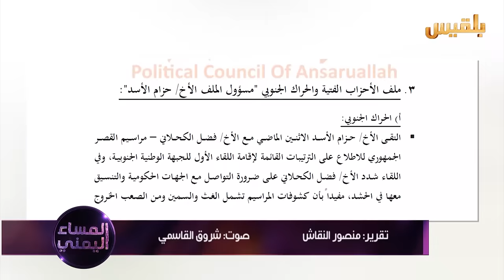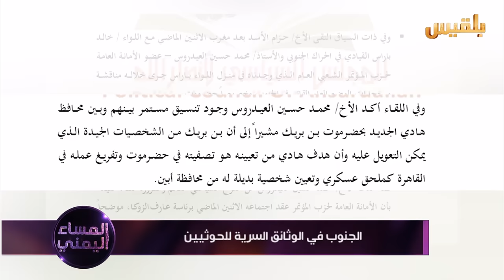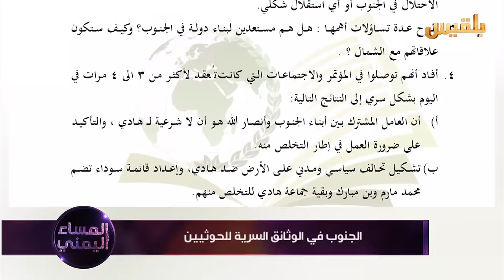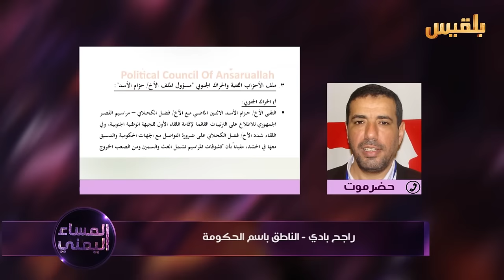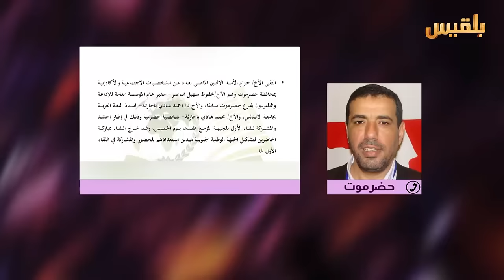المساء اليمني | مخططات المليشيا لإدارة الفوضى في الجنوب | تقديم: آسيا ثابت